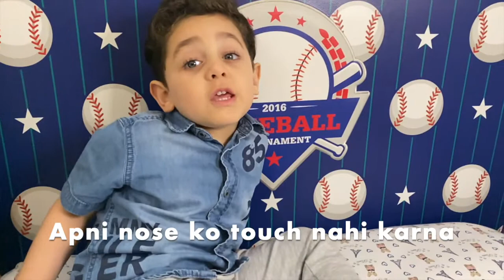CORONAVIRUS kab khatam hoga bataye INDIA | CORONAVIRUS india LOCKDOWN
CORONAVIRUS kab khatam hoga bataye INDIA. In this video you will see a 3-year-old boy talking about coronavirus, what his life looks like during this lockdown and how he optimistic and waiting for things to get better soon. Apko kya lagta hai India me Coronavirus kab khatam hoga?